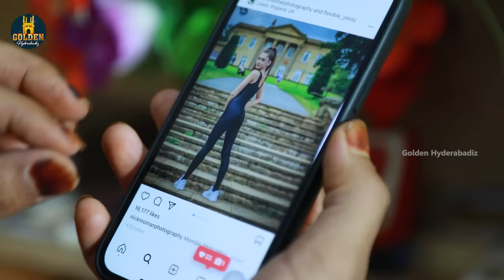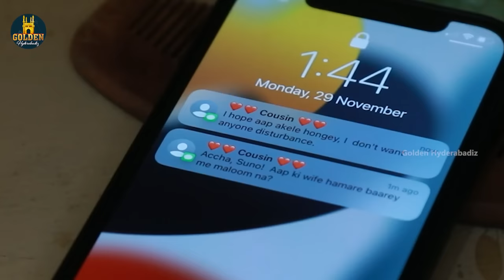Khichdi Episode 6 | Hyderabadi Husband Wife Funny Fights | Abdul Razzak | Golden Hyderabadiz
Khichdi episode 6 Hyderabadi husband wife funny fight ft. Abdul Razzak, Swati Mandal and Sameer Ali. Golden Hyderabadiz brings you best Hyderabadi comedy video.

Cast : Abdul Razzak, Swati Mandal & Sameer Ali
Story : Abdul Razzak And Sameer Ali